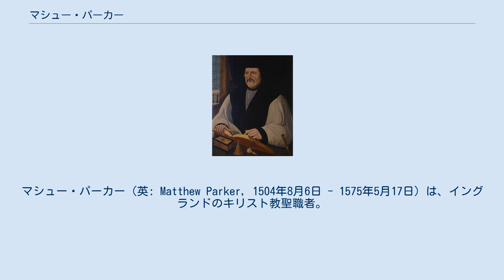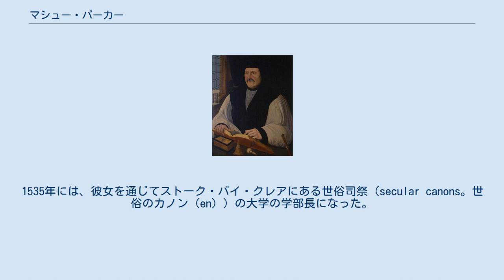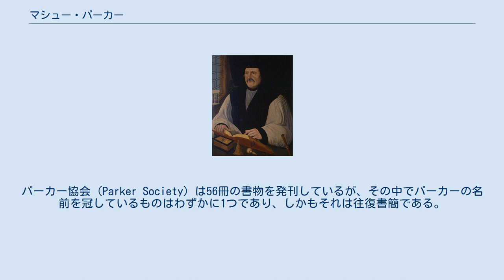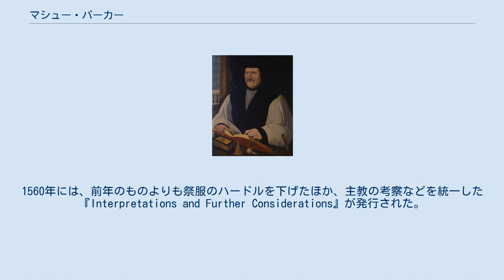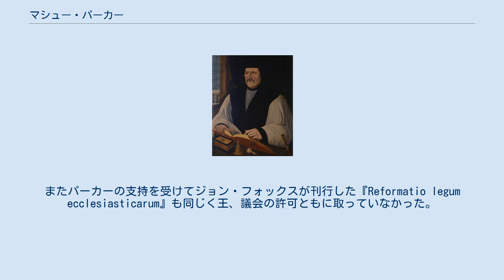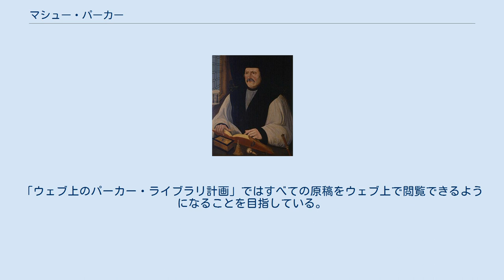マシュー・パーカー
マシュー・パーカー（英: Matthew Parker, 1504年8月6日 - 1575年5月17日）は、イングランドのキリスト教聖職者。
1559年から死ぬまでの間、カンタベリー大主教を務めていた人物である。
また、影響力のあった神学者でもあり、トマス・クランマーやリチャード・フッカーとともにアングリカニズムを形成した人物でもある。
 パーカーは、国教会の教義を定めている39ヶ条の主要製作者の一人でもある。
また彼は、初期の英語文献を集めており（これらには「聖アウグスティヌスの福音書」や「アングロサクソン年代記」が含まれている）、これはイングランド教会が歴史的にカトリックから独立していたというパーカーの主張を証明する材料として利用されたほか、世界的にも最も重要な古文献のコレクションのひとつになっている。
 マシュー・パーカーはノリッジのセントセイバー小教区において、ウィリアム・パーカーの長男として生まれた。
母はアリス・パーカー、旧姓はアリス・モニンスであり、トマス・クランマーと婚姻していた可能性があるともいわれる。
1516年頃に父が死ぬと、母はジョン・ベーカーという人物と再婚したため、マシューは1522年にケンブリッジのコーパス・クリスティー・カレッジに入れられた。
このとき彼はウィリアム・セシルと同学年だったとされるが、セシルはそのときわずか2歳だった。
パーカーは1525年に学士卒業し、同年4月に助祭に任じられ、1527年6月には司祭となった。
11月にはコーパス・クリスティー大学のフェローに選ばれ、さらに1528年には修士号を得た。
彼はトマス・ウルジーがオックスフォードに新たに作った「カーディナル・カレッジ」（現在のクライスト・チャーチカレッジ）に移ってきてほしいと願っていたケンブリッジの学者の一人であった。
 パーカーはクランマーと同様にこの誘いを断り、ケンブリッジの宗教改革派の影響を受けるようになり、アン・ブーリンが王妃として承認されると彼女のお抱え司祭となった。
1535年には、彼女を通じてストーク・バイ・クレアにある世俗司祭（secular canons。世俗のカノン（en））の大学の学部長になった。
同年、ヒュー・ラティマーはパーカーに、パーカーの持ちうる能力に見合った期待を持たれるようにすべきという手紙をしたためている。
 1537年、パーカーはヘンリー8世のお抱え司祭となった。
1538年にはパーカーは訴追されるおそれがあったが、ドーヴァー司教 (en) はトマス・クロムウェルに対して「パーカーは正しい判断をしており、また良い翻訳聖書を発表している。そのことで彼はいくらか恨みを買っている (hath ever been of a good judgment and set forth the Word of God after a good manner. For this he suffers some grudge) 。」と報告している。
同年に彼は神学士 (en) 号を与えられ、1541年には構造改革が行われたイーリー大聖堂 (en) の主教座聖堂参事会員の2位に任ぜられた。
1544年にはヘンリー8世の推挙でコーパス・クリスティー・カレッジの学長に任ぜられ、翌1545年にはケンブリッジ大学の副学長となり学長のステファン・ガーディナー (en) と共に様々なトラブル、特に学生の間で流行っていたパンマキウス (en) と呼ばれた行為（ルター主義を題材にした演劇であり、古い教会の仕組みを馬鹿にしていた）に対応した。
 1545年に議会で法案が可決され、王権によって寄進礼拝堂 (en) や大学を解散させることが可能になった。
この頃、パーカーはケンブリッジ大学の理事の一人であったが、理事会に出した報告書は大学を解体から救ったと考えられる。
しかし、ストーク校は王権で解散させられ、パーカーには多くの恩給が入った。
彼は新たな王エドワード6世の影響力を、1547年6月のノーフォークの大地主ロバート・ハーレストンの娘であるマーガレットとの結婚に利用した（1547年時においては聖職者の結婚は議会でも主教会議でもまだ認められていなかった）。
ケットの乱 (en) に際しては、マウスホールド・ヒルに陣取る反乱軍の野営地で説得を行った。
大きな成果は上がらなかったが...